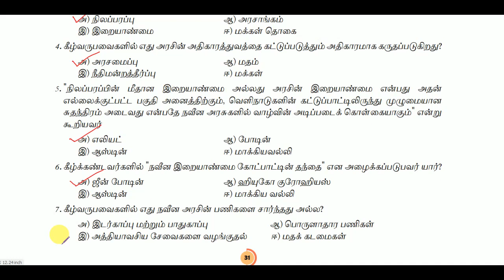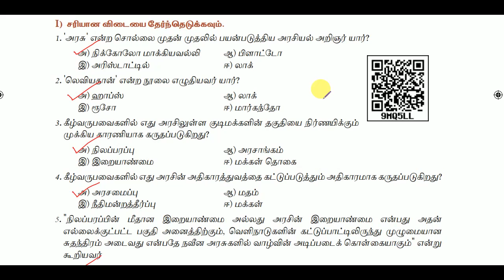11th Political Science - Unit 2- Bookback Questions and Answers || World's Best Tamil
11th Political Science - Unit 2- Bookback Questions and Answers || World's Best Tamil